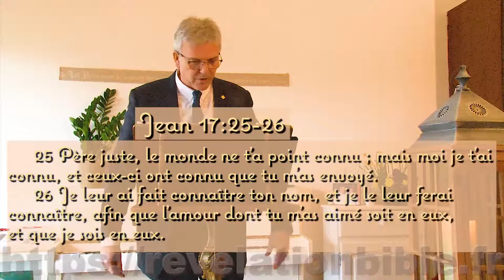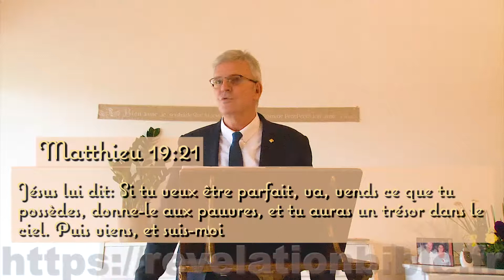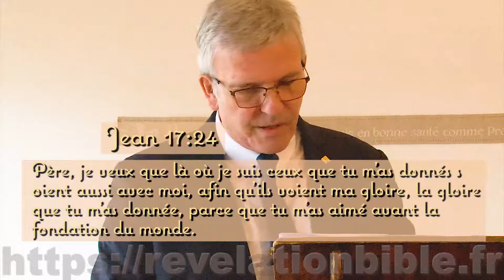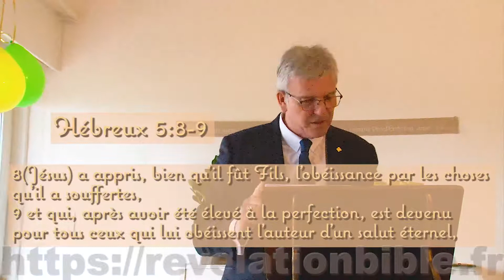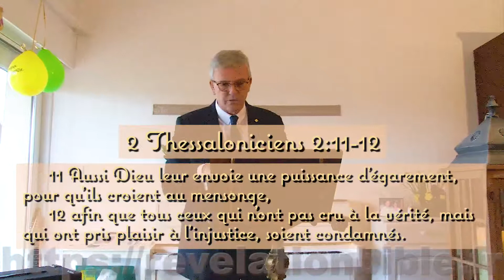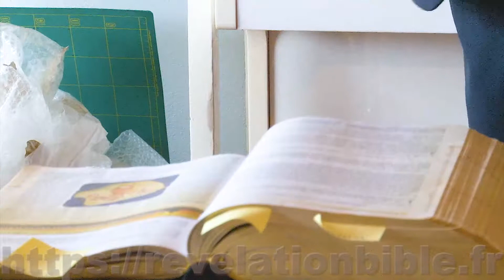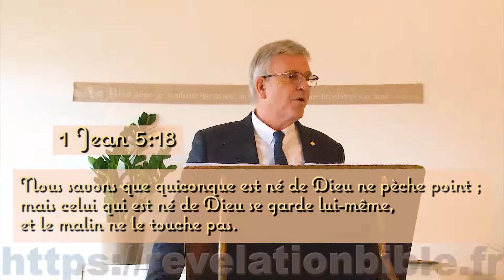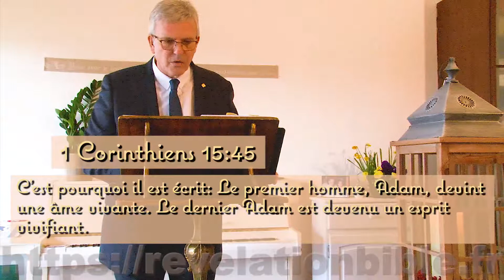Mes points communs avec Jesus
D'autres messages de la part de Dieu de Miche GENTON sur:
htttps://révélationbible.fr
AUJOURD'HUI
Nos points communs avec Jésus

Les exigences de Jésus-Christ à notre égard sont-elles exagérées ?
Est-Il juste et plein d’amour en envoyant un esprit d’aveuglement sur certaines personnes ?
Michel apporte un début de réponses à ces questions.
Osez écouter ce message.

Les références Bibliques:
Jean 17:25-26
25 Père juste, le monde ne t'a point connu ; mais moi je t'ai connu, et ceux-ci ont connu que tu m'as envoyé. 26 Je leur ai fait connaître ton nom, et je le leur ferai connaître, afin que l'amour dont tu m'as aimé soit en eux, et que je sois en eux.

1 Jean 4:4 Vous, petits enfants, vous êtes de Dieu, et vous les avez vaincus, parce que celui qui est en vous est plus grand que celui qui est dans le monde.

Jean 8:28
Jésus donc leur dit: Quand vous aurez élevé le Fils de l'homme, alors vous connaîtrez ce que je suis, et que je ne fais rien de moi-même, mais que je parle selon ce que le Père m'a enseigné.

Matthieu 19:21
Jésus lui dit: Si tu veux être parfait, va, vends ce que tu possèdes, donne-le aux pauvres, et tu auras un trésor dans le ciel. Puis viens, et suis-moi

Matthieu 11:30
Car mon joug est doux, et mon fardeau léger.

Jean 17:24
Père, je veux que là où je suis ceux que tu m'as donnés soient aussi avec moi, afin qu'ils voient ma gloire, la gloire que tu m'as donnée, parce que tu m'as aimé avant la fondation du monde.

Luc 2:40
Or, l'enfant croissait et se fortifiait. Il était rempli de sagesse, et la grâce de Dieu était sur lui.

Luc 2:52
Et Jésus croissait en sagesse, en stature, et en grâce, devant Dieu et devant les hommes.

Hébreux 5:8-9
8(Jésus) a appris, bien qu'il fût Fils, l'obéissance par les choses qu'il a souffertes, 9 et qui, après avoir été élevé à la perfection, est devenu pour tous ceux qui lui obéissent l'auteur d'un salut éternel,

Actes 5:32
Nous sommes témoins de ces choses, de même que le Saint Esprit, que Dieu a donné à ceux qui lui obéissent.

2 Thessaloniciens 2:11-12
Aussi Dieu leur envoie une puissance d'égarement, pour qu'ils croient au mensonge,

2 Thessaloniciens 2:9-12
9 L'apparition de cet impie se fera, par la puissance de Satan, avec toutes sortes de miracles, de signes et de prodiges mensongers, 10 et avec toutes les séductions de l'iniquité pour ceux qui périssent parce qu'ils n'ont pas reçu l'amour de la vérité pour être sauvés. 11 Aussi Dieu leur envoie une puissance d'égarement, pour qu'ils croient au mensonge, 12 afin que tous ceux qui n'ont pas cru à la vérité, mais qui ont pris plaisir à l'injustice, soient condamnés.

1 Jean 5:18
Nous savons que quiconque est né de Dieu ne pèche point ; mais celui qui est né de Dieu se garde lui-même, et le malin ne le touche pas.

Hébreux 4:15
Car nous n'avons pas un souverain sacrificateur qui ne puisse compatir à nos faiblesses ; au contraire, il a été tenté comme nous en toutes choses, sans commettre de péché.

1 Corinthiens 15:45
C'est pourquoi il est écrit: Le premier homme, Adam, devint une âme vivante. Le dernier Adam est devenu un esprit vivifiant.

1 Corinthiens 15:22
Et comme tous meurent en Adam, de même aussi tous revivront en Christ,

Les musiciens
Piano :              Stephane ROYER
Guitare basse : Lucas J
Guitare sèche : Olivier NAVEZ

Montage
Effet spéciaux
Réalisation
Philippe NAVEZ
Web Quercy
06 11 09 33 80